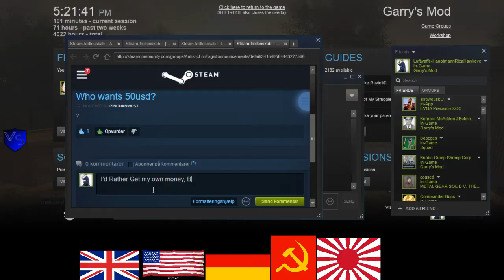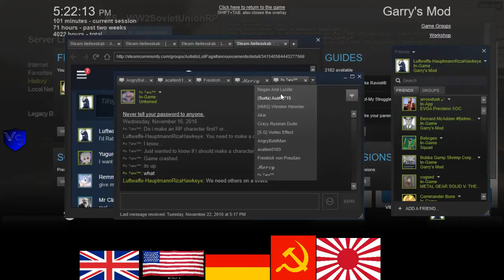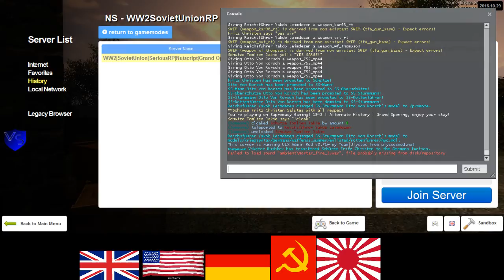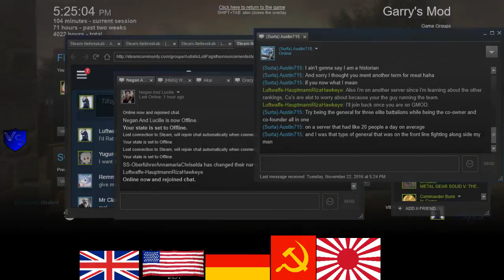HMG German RP 1 2